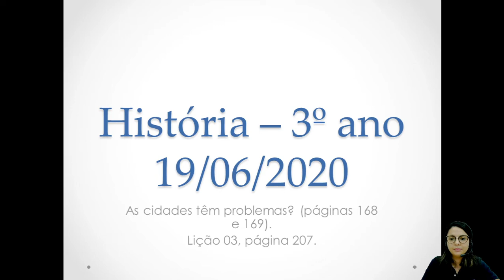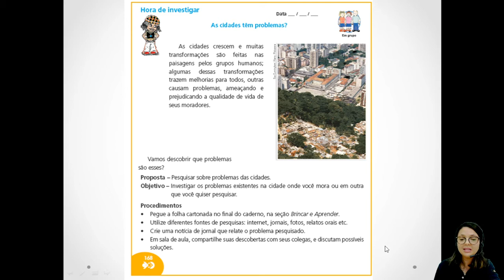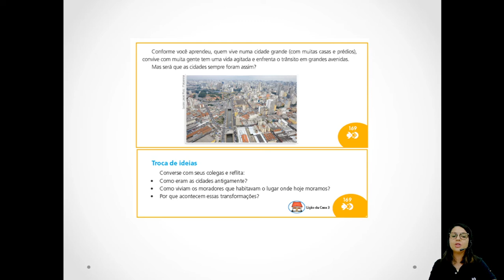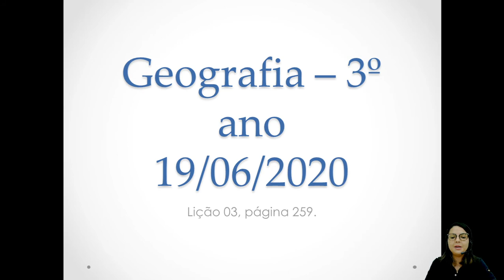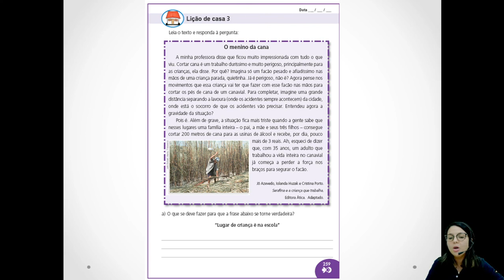3ANO HIST GEO 19 06